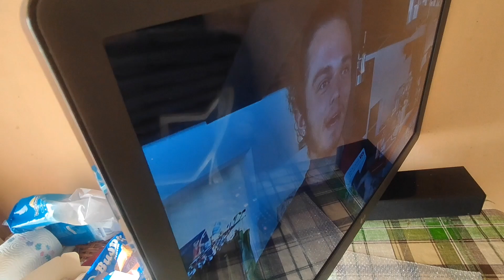TUTTA GENTAGLIA ALLA FINE ..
regolamentare senza saper fare effettivamente risulta regolarizzare come regolamento di conti..